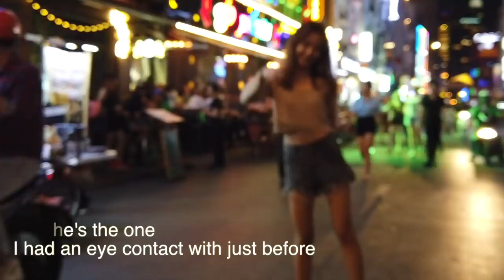Nightlife of Saigon(Hochiminh), Vietnam 2019 April, Beautiful Girls on Walking Street